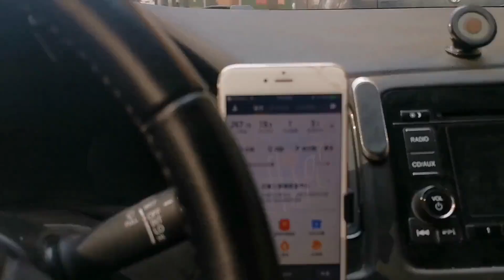油车跑滴滴大太阳热的满头大汗，只为省点油费，没单就发呆睡觉 - 西瓜视频